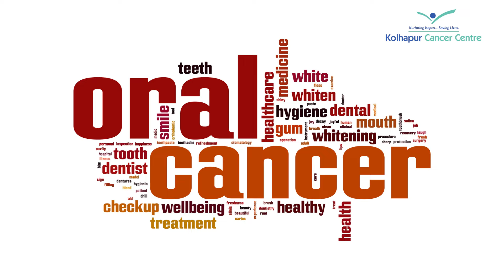तोंडाचा कॅन्सर का होतो? | Overview about Oral Cancer | Dr Parag Watve: Head & Neck Cancer Surgeon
आपल्या तोंडाच्या कर्करोगाच्या बद्दल विस्तृत माहिती मिळवण्यासाठी ह्या video मध्ये Dr Parag Watve: Head & Neck Cancer Surgeon याबद्दल संबंधित माहिती देईल. तोंडाच्या कॅन्सरच्या लक्षण, कारणे, उपचार आणि रोकथामाबद्दल संपूर्ण माहितीसाठी व्हिडिओला पहा.

00:00 Introduction: तोंडाचा कॅन्सर का होतो? Overview about Oral Cancer

00:24 तोंडाच्या कर्करोगा काय अहे?
तोंडाच्या कर्करोग हा एक आजार आहे ज्यामुळे तंबाखूचा वापर, गरम पाण्याचा वापर, अनियमित ओळख आणि रोगाच्या निदानाच्या अभावामुळे अंडाचे गतिविधींच्या नियंत्रणात असू शकते. तोंडाच्या कर्करोगाचे प्रमुख लक्षण विविध तंबाखूचे वापर, ओळख क्षमतेच्या कमतरता, आणि जोरदार ओळखयोग्य दर्द आहे.

00:59 तोंडाच्या कर्करोगाचे मुख्य कारण?
1) तंबाखूचे वापर: धूप, गुटखा, पान सोडा, काजु तंबाखू, विलायती तंबाखू, हे सर्व तंबाखू चिकित्सेला अधिक कॅन्सरसाठी आघाड करतात.
2) अन्य रागाचे समस्या: मुख्यत: मुखचे आणि गल्याचे संबंधित राग, आणि मुखद्वाराची कशी अवयवसंबंधित समस्या, त्यातील अस्तित्व हे कारण आहेत.
3) अनियमित ओळख: नियमित तोंडाची ओळख न करणे, समयानुसारी तोंडाची क्षत्रीय चाचणी किंवा चिकित्सेच्या तपासणी न करणे, अधिक कॅन्सरचे जोखीम वाढवू शकते.

01:26 तोंडाच्या कर्करोगाचे टप्पे
प्रथम स्थिती (Stage 1): तोंडाच्या कर्करोगाची प्रथम स्थिती म्हणजे कॅन्सरचे किवळ दर्जा अद्याप परिसरात फैललेले नाहीत.

दुसरी स्थिती (Stage 2): तोंडाच्या कर्करोगाची दुसरी स्थिती म्हणजे कॅन्सर किवळ दर्जा तोंडाच्या किवळीच्या भागातच आहे आणि परिसरात फैललेले नाहीत.

तिसरी स्थिती (Stage 3): तोंडाच्या कर्करोगाची तिसरी स्थिती म्हणजे कॅन्सर किवळ दर्जा तोंडाच्या किवळीच्या भागात आणि परिसरात फैललेले आहे.

चौथी स्थिती (Stage 4): तोंडाच्या कर्करोगाची चौथी स्थिती म्हणजे कॅन्सर किवळ दर्जा तोंडाच्या किवळीच्या भागात आणि परिसरात फैललेले आहे आणि अनेक वायदंडांच्या विकारांसह फैललेले आहे.

02:40 Stage 1 आणि 2 मध्ये तोंडाच्या कर्करोगाच्या टप्प्यांवर उपचार
शस्त्रक्रिया: तोंडाच्या कर्करोगाच्या स्थितीच्या आधारे मोडी आणि कॅन्सरची टप्प्यांवर शस्त्रक्रिया करू शकतात. हे करून, कॅन्सरचा क्षय होईल आणि तोंडाच्या स्वास्थ्यावर पुन्हा नियंत्रण मिळण्याची शक्यता अधिक कमी होते.

03:51 Stage 3 आणि 4 तोंडाचा कर्करोग (Advanced stage cancer)
शस्त्रक्रिया तोंडाच्या कॅन्सरचे टप्प्यांचे क्षय करून आणि सांगडाचे गळ्या दुर करून किंवा तोंडाच्या कर्करोगाच्या सर्जिकल निकाल करून केली जाते.

डॉक्टर केमोथेरपीचा वापर करू शकतात ज्याने शिंबिण्याचा कॅन्सर शिका, ज्याने तोंडाच्या कर्करोगाच्या अधिक प्रसाराची रोकथाम केली जाते.

इमीटेशन रेडियथेरपीचा वापर करून, टामोडाच्या गाडींचा क्षय करून आणि कॅन्सरच्या स्थानावर कार्य करून तोंडाच्या कर्करोगाच्या आधि

04:49 Oral cancer नंतर Reconstructive surgery
१. फ्री फ्लॅप्स: फ्री फ्लॅप्स हा पुनर्रचनात्मक शस्त्रक्रिया प्रकार आहे ज्यामध्ये शस्त्रक्रियातील स्थानिक पुनर्रचना साध्य होते. ह्या प्रकाराच्या शस्त्रक्रियेत, तोंडाच्या कॅन्सरचे ठिकाण आणि जडलेले किवळ पुनर्रचित केले जाते.

२. मायक्रोव्हस्कुलर शस्त्रक्रिया: मायक्रोव्हस्कुलर शस्त्रक्रिया ही शस्त्रक्रिया विद्यार्थ्यांसाठी विशेष अनुभव आवश्यक असते. ह्या प्रकाराच्या शस्त्रक्रियेत, मामसपेशीची रस्सी उघडीत आणि क्षेत्राच्या रवाड्या आणि प्रत्येक किण्यांचे रस्सीचे संकलन केले जाते आणि तोंडाच्या कर्करोगाचे क्षय करून तोंडाच्या पुनर्निर्मितीत मदत केले जाते.

05:51 Oral cancer नंतर Radiation therapy
ह्या प्रक्रियेमध्ये High energy intense electrons दिसतात ज्यामुळे कॅन्सर क्षणशः आणि सानिध्यिक शिंगारण अंगांचे संघटने खरोखर प्रतिसाधून टाकतात. तोंडाच्या कर्करोगाच्या उपचारात रेडिएशन थेरपी वापरल्याने कॅन्सरच्या कोणत्याही अंगांचे संघटने नियंत्रित करण्यात मदत होते आणि कॅन्सरच्या प्रसाराची रोकथाम केली जाते.

06:33 Conclusion
Established in 2003 by Dr. Suraj Pawar, Kolhapur Cancer Centre (KCC) has evolved into a leading Comprehensive Cancer Care Centre in South-West Maharashtra. Trained at Tata Memorial Hospital and Memorial Sloan Kettering Cancer Centre, Dr. Pawar aimed to serve rural communities lacking accessible cancer treatment. Recognized for his exemplary service, Dr. Pawar received the "Healing hands in Cancer" award from Central Minister Mr. Nitin Gadkari.

KCC, supported by Dr. Reshma Pawar, offers a range of services, from prevention to rehabilitation, breaking geographical boundaries in treating patients. The Chatrapati Shahu Cancer Research Foundation, founded in 2005, aids in awareness, early detection, and subsidized treatments. KCC has performed 30,000+ surgeries, 9,000+ radiation therapies, and 10 bone marrow transplants, prioritizing the economically compromised, with 80% receiving free treatment. The facility has become a Tertiary Cancer Care Centre, achieving its mission of "Paying back to Society" by providing cutting-edge, compassionate care to approximately 30,000 patients.